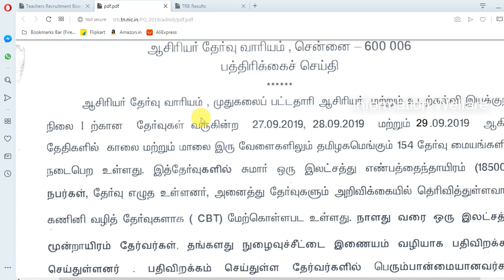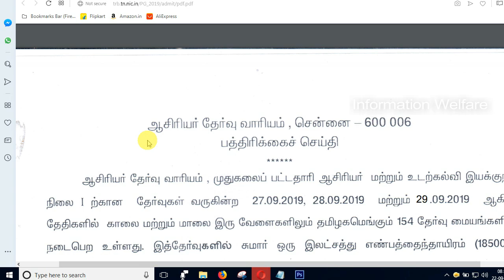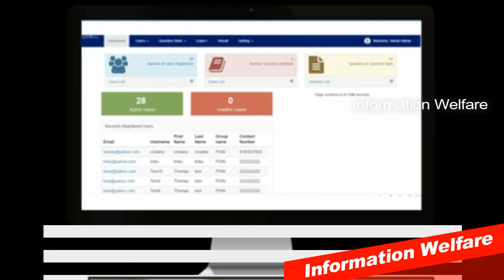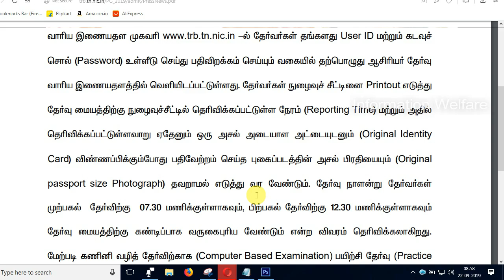TRB வெளியிட்ட முக்கிய அறிவிப்பு! முதுகலை பட்டதாரி ஆசிரியர் தேர்வு எழுதுபவர்களுக்கு முக்கிய அறிவிப்பு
PGTRB 2019 - முதுகலை பட்டதாரி ஆசிரியர் கணினி வழி தேர்வு முறை குறித்த ஆசிரியர் தேர்வு வாரியத்தின் முக்கிய அறிவிப்பு